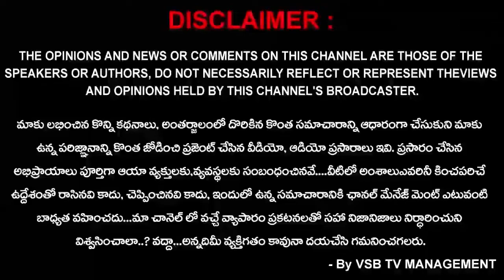Hotel Shelton welcomes you for a fest of delicious Spicy Sizzlers... : Siva F&B Manager || VSB TV